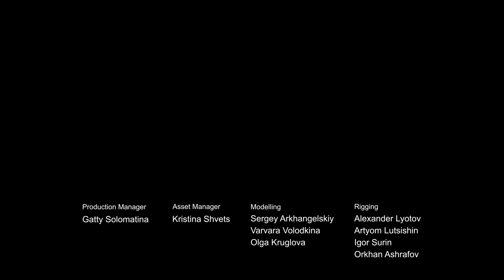A Fiery Guest - Fantasy patrol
The dance competition is coming Helena is upset about missing her bracelet and doesn't want to go anywhere. But as soon as she finds out that Alex is preparing something incredible and promises to be the winner, she decides to enter the competition. I wonder what Alex has prepared? Where is Helena's bracelet? Who will win?
The series takes place in the mysterious city of Fableton, which is filled with many fairytale heroes and unusual adventures and miracles. The ordinary residents of the city are unsuspecting of the true nature of the city.
Three young girls who also appear to be ordinary but are actually young sorceresses; Valery, Mary, and Snowy move to Myshkin where they meet Helena, a local city girl. They soon become best friends with each other, forming a superhero team called the Fantasy Patrol. Their task is to observe the behavior of any fairytale characters that inhabit the city and help them while protecting the calm side of the city from any harm, maintaining a balance between both worlds.